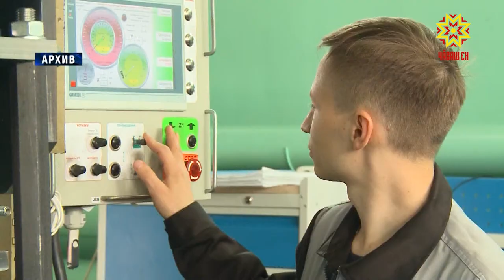Чувашия вошла в десятку лучших в рейтинге региональных систем образования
В рейтинге региональных систем образования за 2020 год Чувашия вошла в  десятку лучших.  Об этом сообщил директор Департамента государственной политики и управления в сфере общего образования Минпросвещения России Евгений Семченко. На  совещании, в режиме ВКС, присутствовали все главы муниципалитетов Чувашии.